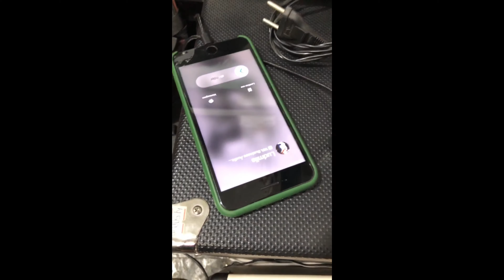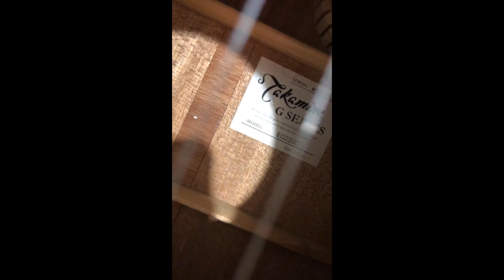Como montar sua loja de instrumentos musicais - Dicas 1